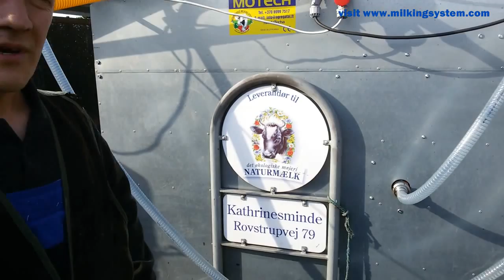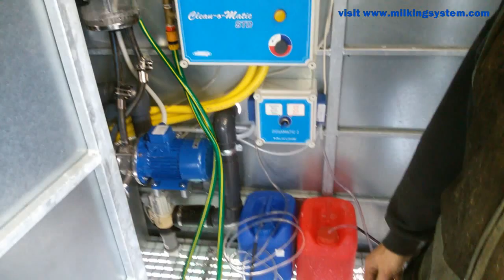My new mobile milking parlour instead of milking robot, Denmark 09/10/2015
Since 2004 company Mototecha has been developing the milking systems that would be suitable and affordable for any size of dairy farm. A special emphasis is put on pasture based milking systems. Our company has developed a complete set of pasture based tandem type, mobile milking parlor that allows the milking process to be done right in the pasture, where ever the cows graze. In the last years this market is rapidly growing. Many even bigger farms are moving from the conventional dairy farming to pasture based, because of better economic calculations, better welfare of the cows, work and life conditions for the farmer